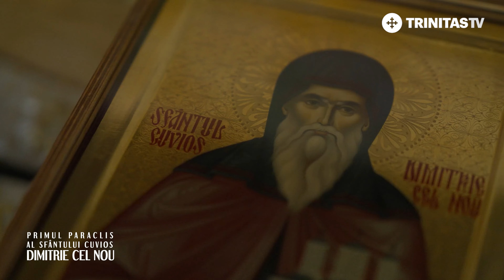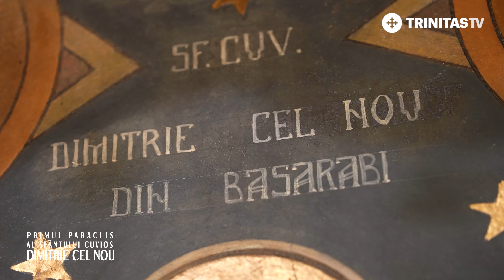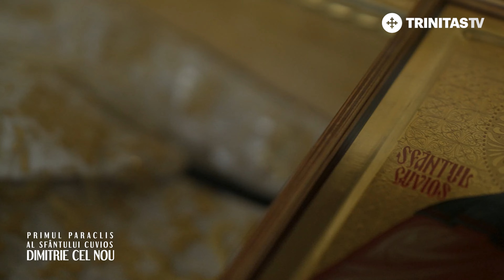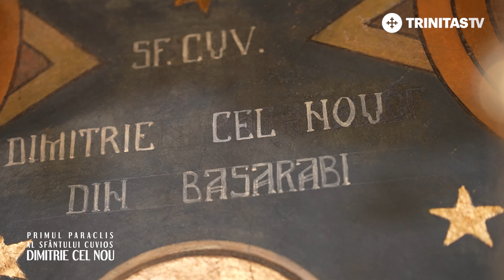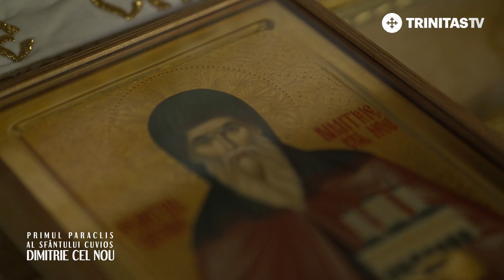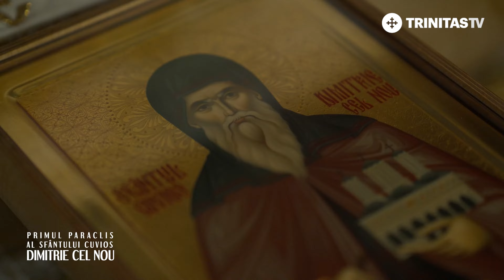Primul Paraclis al Sfântului Cuvios Dimitrie cel Nou